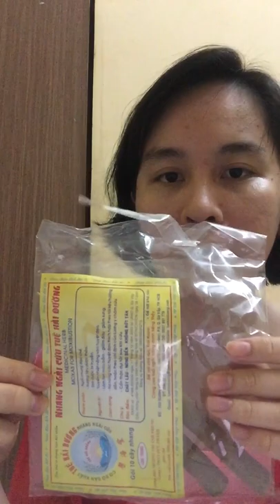Diện chẩn theo phương pháp của giáo sư Bùi Quốc Châu chữa bệnh ăn không tiêu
ợ chua, ăn không tiêu. dễ dàng chữa trị bằng diện chẩn